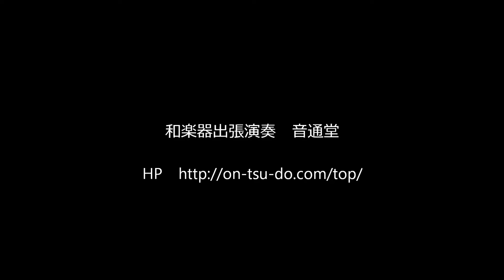田嶋謙一オルケストラ 和楽器 JAZZ 音通堂 【一流の和楽器奏者による出張演奏は音通堂にお任せ下さい！】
田嶋謙一オルケストラ

 2007年結成。尺八田嶋謙一、ギター作編曲山田淳平の2人が中心メンバー。 尺八の邦楽的な旋律とジャズとの融合をテーマに音楽活動を始めるが、他民族音楽、ポップスやフュージョンなど、楽曲の多様性もまたバンドの特徴となっている。 主な活動としては、目黒音の箱、SOMEDAY、新宿ミノトール2、表参道ラパンエアロ、南青山マンダラ、横浜FMラジオ出演など。

弊社は『和楽器専門』です。
和太鼓、津軽三味線、箏、和楽器の生演奏ならお任せ。
日本を代表するプロフェッショナルな演奏者の音色をお届けします。

We are professionals of Japanese traditional musical instruments, providing event planning service and bespoke live music performance by top Japanese musicians. Experience the authentic Japanese sound produced by professional musicians representing Japan.